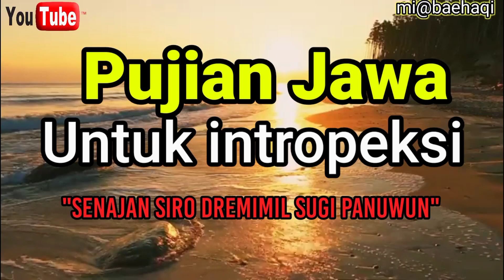Pujian Jawa untuk instropeksi"Urip Mung sepisan"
Bismillah
pujian Jawa
pujian Jawa merdu
pujian lawas
pujian kuno
pujian sebelum sholat
pujian Jawa lawas
pujian jaman dulu
pujian jowo kuno